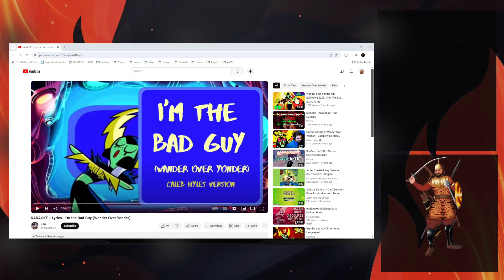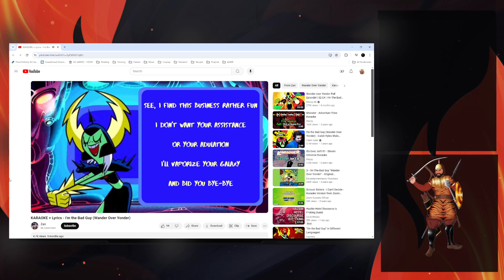Singing March Day 14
Singing March Day 14, I'm The Bad Guy as covered by @CalebHyles